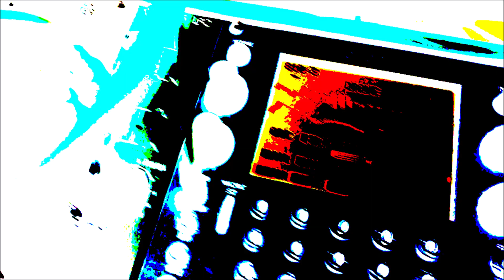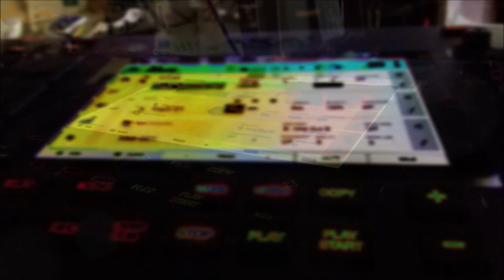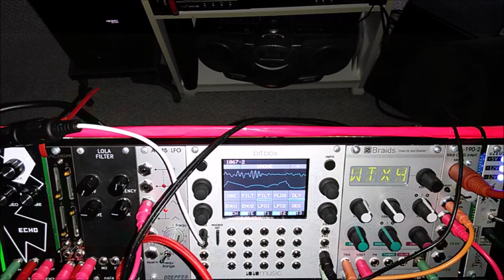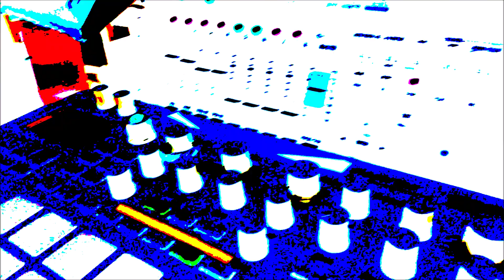AKAI MPC LIVE Gothic Schizofrenia / Korg E2 - Braids Mutable - 1010 music Synthbox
AKAI MPC LIVE Abstract Creation with the Korg E2 & Eurorack Gear